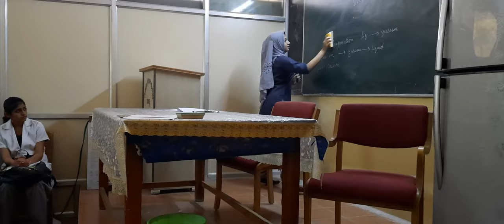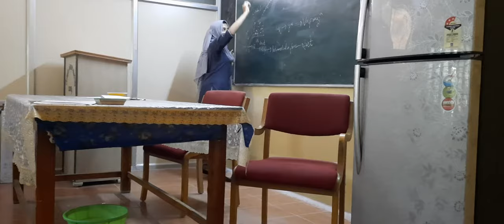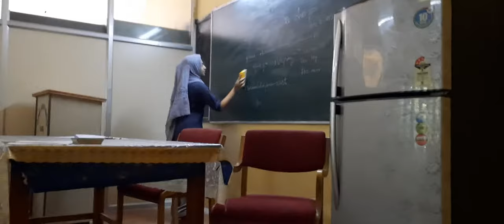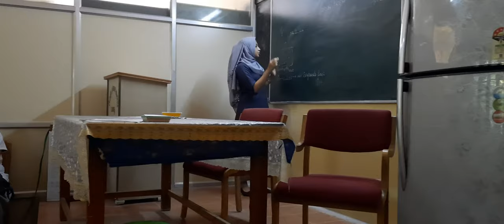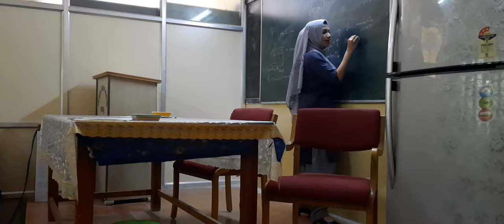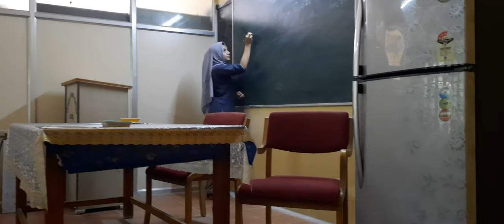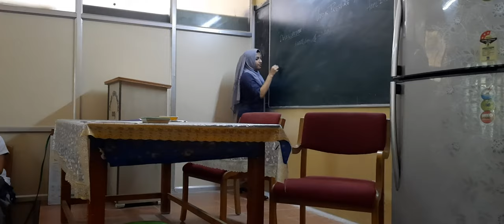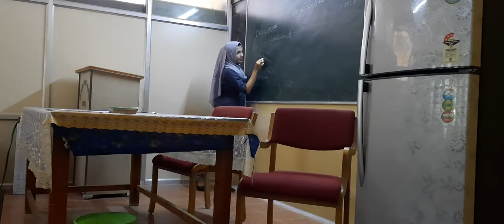Seminar by Harmain Fathima, I B.Sc., Biochemistry (2021-22)